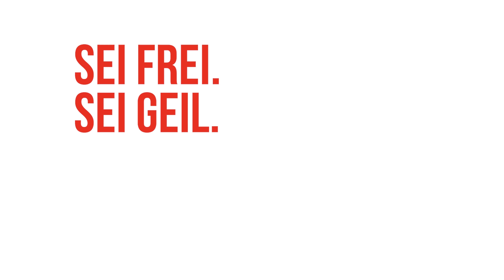Trennungsschmerzen - Die 7 Kernemotionen | Männlichkeit stärken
00:00 Einleitung Trennungsschmerzen - Die 7 Kernemotionen
02:18 1. Kernemotion: Trauer
04:07 2. Kernemotion: Wut
06:08 3. Kernemotion: Angst
09:22 4. Kernemotion: Scham
10:48 5. Kernemotion: Schuld
13:10 6. Kernemotion: Einsamkeit
16:43 7. Kernemotion: Enttäuschung

Viele Männer trauern noch nach Monaten oder Jahren ihrer Ex-Freundin nach. Wie kannst du es schaffen, endlich deine Ex-Freundin zu vergessen , mehr Selbstbewusstsein aufzubauen und ein echter Mann werden, der selbst ein gutes Leben hat und mit mehr Selbstvertrauen, mehr Selbstliebe und mehr Selbstwertgefühl machtvoll Mann sein kann und automatisch viele Frauen in sein Leben zieht?
Was hat dir in der Vergangenheit beim Trennung verarbeiten geholfen? In diesem Video gebe ich dir Tipps, wie du deine Trennung überwinden und besser mit dem Trennungsschmerz umgehen kannst.

DER BLOG VON MÄNNLICHKEIT STÄRKEN
Du liebst unsere Videos? Dann werden dir unsere Artikel auch gefallen. Hier findest du einen Artikel, der den Inhalt des Videos noch mehr vertieft:

Trennungsschmerzen - Die 7 Kernemotionen und wie du Trennung verarbeiten und über sie hinwegkommen kannst

E-MAIL-TRAINING: Ex-Zurück
Hol dir unbedingt unser kostenfreies Email-Training. Du bekommst hier von mir präzise Schritt-für-Schritt Strategien und lernst ganz konkret:

► Das 7-Tages-Programm, jeglichen Liebeskummer zu überwinden
► Die detaillierte 30-Tages-Challenge deine Ex zurückzugewinnen
► 5 konkrete Strategien, mit denen du wieder ein bewunderswerter, attraktiver Mann wirst
► 3 Schritte, mit denen du deine Ex loslassen und vergessen kannst
► 10 Techniken, wie du eine dauerhaft erfüllte Beziehung mit ihr führst

UNSER VIDEOKURS
Wenn du deine Ex als ein souveräner Mann zurückgewinnen willst, schau dir unbedingt unseren Selbstlernkurs »Ex zurückgewinnen oder für immer vergessen« dazu an. Dort lernst du Strategien, wie du dich in jeder Phase der Trennung am besten verhälst, um sie so schnell wie möglich zurückzubekommen. Genauso lernst du, wie du sie komplett loslassen und jede Bedürftigkeit in dir überwinden kannst. Dadurch wirst du ein extrem attraktiver Mann, dem es freisteht, mit seiner Ex eine neue leidenschaftliche Beziehung zu beginnen oder auch ohne sie glücklich in eine selbstbestimmte Zukunft zu starten.

AUTHENTISCH MANNSEIN - DER WORKSHOP

►Sei Frei. Sei Geil. Sei Mann!

Sicherlich kennst du unser Motto »Sei Frei. Sei Geil. Sei Mann!« Sven und ich, wir leben dieses Motto seit vielen Jahren. Wir gestalten unseren Job, unser Sexleben, unsere Reisen und unsere Freundschaften nach unseren ehrlichen Vorstellungen.

Kurz gesagt, wir gestalten unser Leben nach unserer Vision. Sei Frei. Sei Geil. Sei Mann!

Bist du der Mann, der sein volles männliches Potenzial auslebt?

Selbstbewusst zu deiner männlichen Kraft stehen. Charmant die Welt mit deinen Ideen begeistern. Und ganz nebenbei großartigen Erfolg bei Frauen haben. Das und noch viel mehr lernst du bei unserem neuen Männerworkshop »Authentisch Mannsein«

DAS MÄNNERCOACHING MIT MARTIN & SVEN

Unsere Videos helfen dir bereits weiter? Du brauchst aber einfach mal einen persönlichen Rat und willst deine männliche Persönlichkeit aufs nächste Level bringen. Dann komm zu uns ins vergünstigte Erstgespräch:

 (mit Geld zurück Garantie)